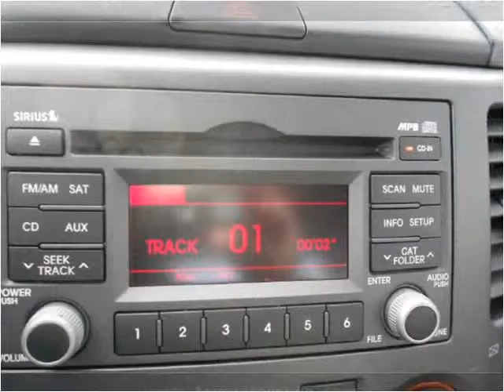2009 Kia Optima Used Cars Fort Worth TX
This 2009 Kia Optima is available from Texas Star Auto.